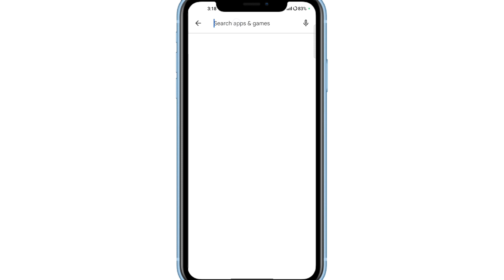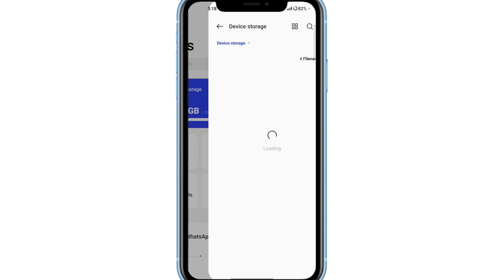Whatsapp uninstall karne par gallery se photo videos delete ho gaye wapas kaise laye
whatsapp uninstall karne par gallery se photo video delete ho gaya wapas kaise laye |whatsapp backup

whatsapp delete karne par gallery se photo delete ho gaye wapas kaise laye
whatsapp photos automatic delete in gallery after uninstall whatsapp gallery se whatsapp photos delete ho gaya wapas kaise laye
recover delete whatsapp photos in gallery